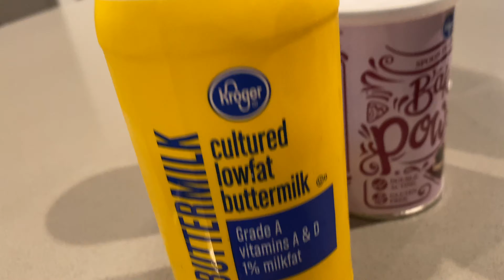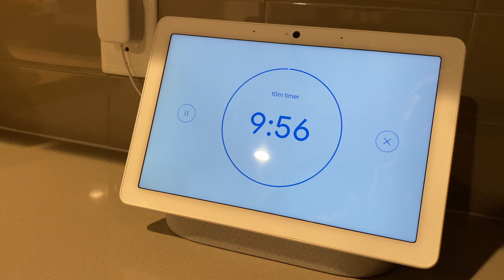How to bake dog treats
Looking for the pawfect dinner recipe? Look no further. Whitney shows you how to make some of her favorite treats. Warning: yumminess ahead!